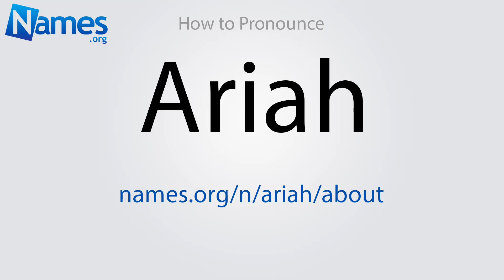How to Pronounce Ariah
This video shows you how to pronounce Ariah. Record your own pronunciation, view the origin, meaning, and history of the name Ariah